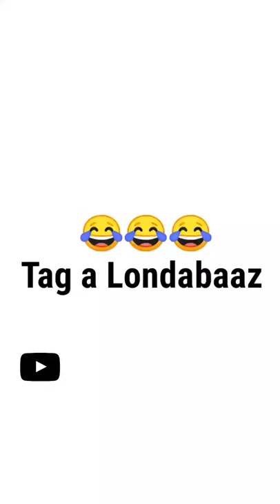Most Funny Video | Reels | Short Video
Reels Short Video 😂

-: Kepp Supporting 🙏🏻 :-
-: Kepp Loveing ❤️ :-

                             -: Media Handle :-